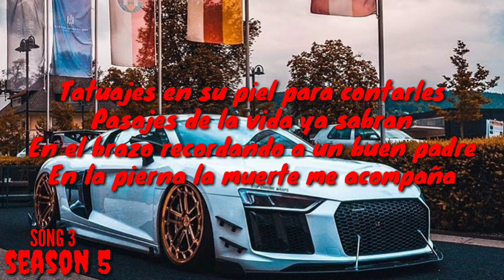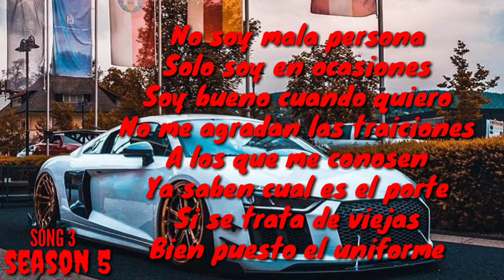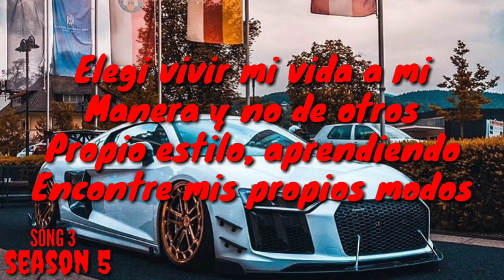Pasajes De La Vida - Herencia de Patrones (Letra/Lyric)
Sub and get me to 500

💯 CLIKA SHIT

Season 5 Song 3

We keep growing and advancing!